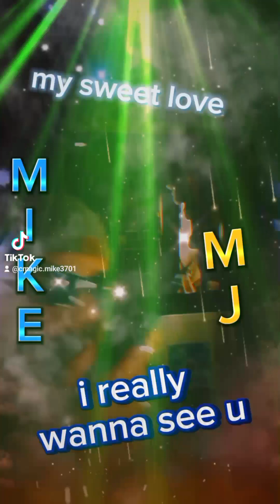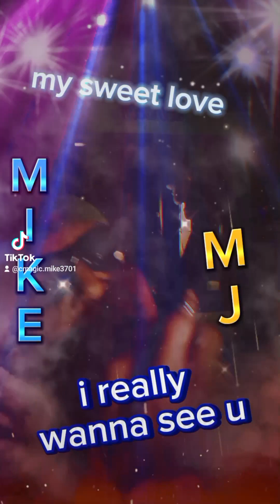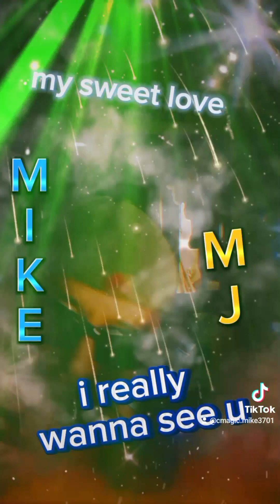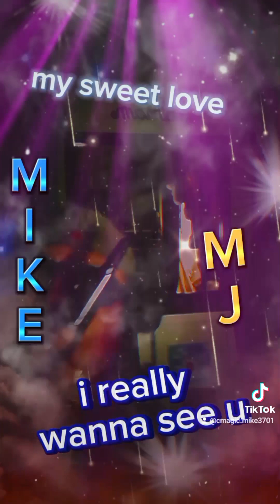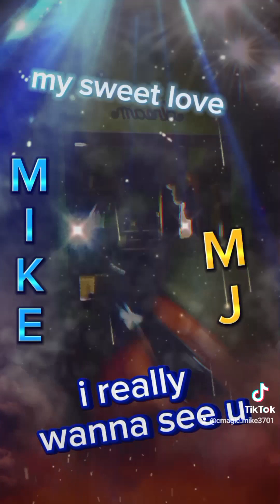November 17, 2023